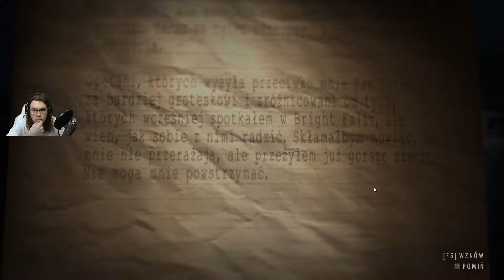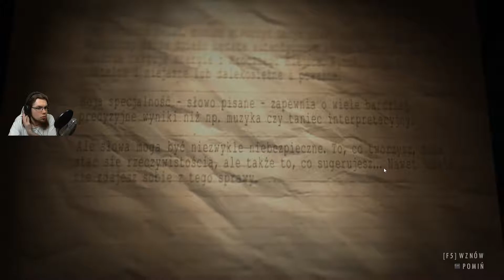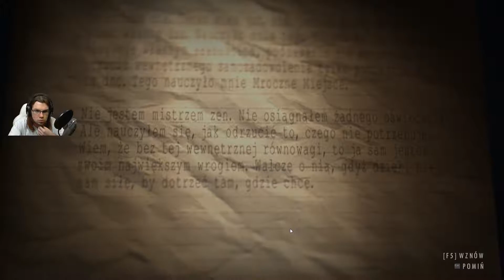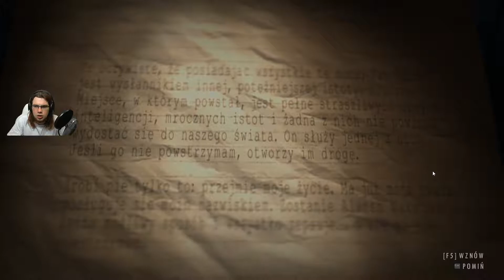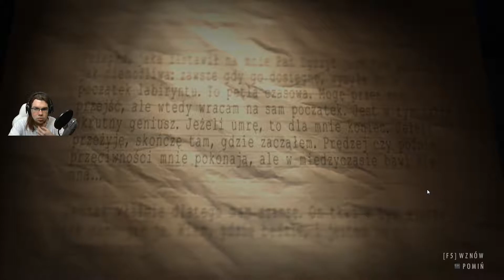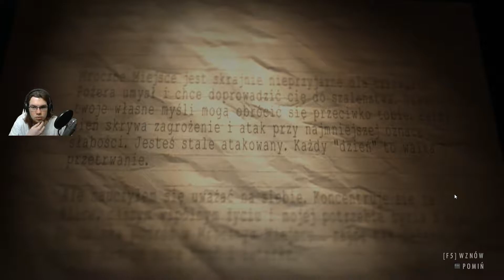Alan Wake's American Nightmare [PL] #5 - Fanka... ponownie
W dzisiejszym odcinku zbieractwo kartek przybierze nowy poziom. Ponadto postaci będą częściowo pamiętały co wydarzyło się wcześniej. Zapraszam do oglądania. :)